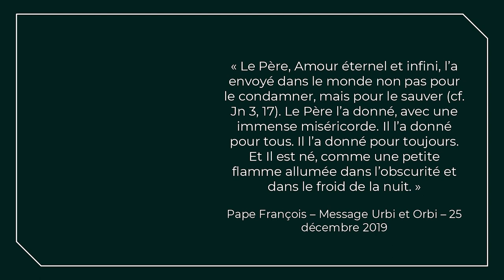6 Annoncer Témoigner